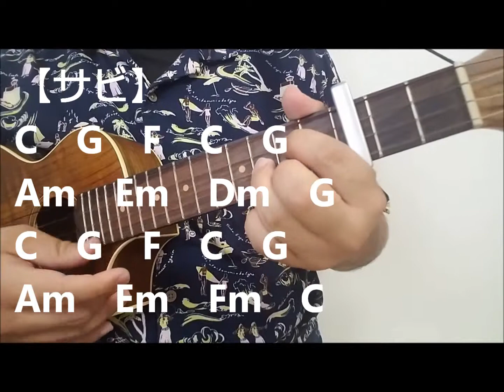【2】『海の声 / 浦島太郎(桐谷健太)』 Covered by AKIHIRO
浦島太郎(桐谷健太)さんの『海の声』をカバーしました